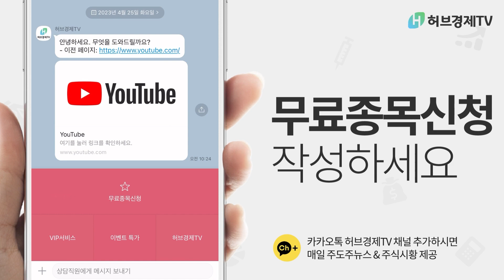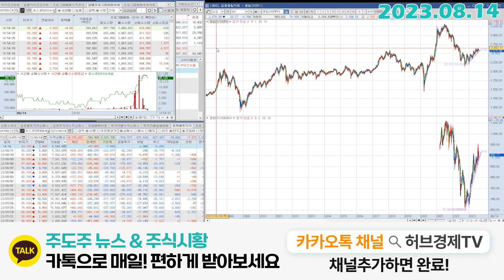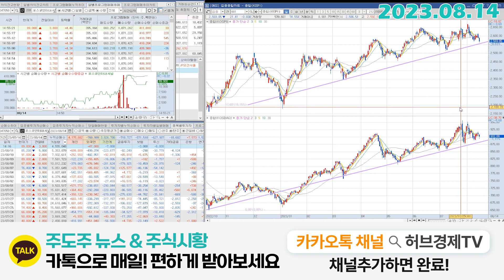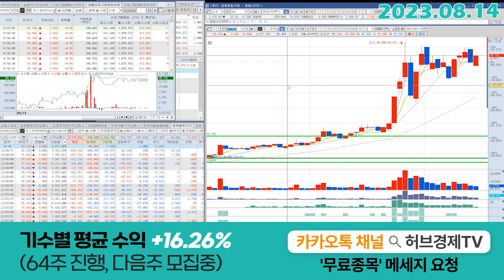포스코인터내셔널(047050) - 외국인들의 숏커버링 그리고 현 상황